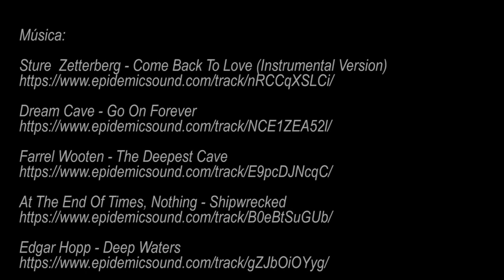Aruba en lo Profundo📍Arrecifes 🐠 y Naufragios ⛴️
Hey amigos! ¿Qué tal están? hoy en nuestro ultimo video por Aruba haremos un excursión en catamarán donde te llevaré a conocer las profundidades de esta increíble isla y los secretos que esconde,  acompáñame a descubrir los secretos de estos increíbles lugares un una nueva aventura!  @chris_adventures

Las playas de Aruba tienen la fama de ser cristalinas, cálidas y hermosas, pero pocas personas van más allá y llegan a conocer los grandes tesoros que hay en las profundidades alrededor de la isla.
Barcos naufragados y aviones yacen en el fondo de sus costas, entre peces tropicales y santuarios de corales. Una experiencia de buceo en Aruba a la que solo se atreven a ir los turistas más aventureros.
El SS Antilla, también llamado “El barco fantasma de Aruba”, era un buque de carga construido para el comercio entre el Caribe y Alemania. En 1940, el barco se hundió durante la Segunda Guerra Mundial, cuando los alemanes invadieron los Países Bajos.
Tiene una longitud de 122 metros y es agradable explorarlo de día y de noche. En los alrededores del barco se han visto especies como el pez globo, pez ángel, pargo cabeza azul, pargo cola amarilla, anguilas verdes, peces loro y otros peces herbívoros que se alimentan de las algas que han crecido en la embarcación. En este tour de buceo en Aruba también se pueden ver esponjas, corales, gorgonias y anémonas en los alrededores.
Alrededor de la isla existen más de 20 embarcaciones hundidas en profundidades que van desde los 6 hasta los 30 metros, todo un oasis de historia y variedad de especies marinas para hacer buceo en Aruba, no pierdas la oportunidad de vivir esta increíble experiencia en tu próxima visita a la isla.